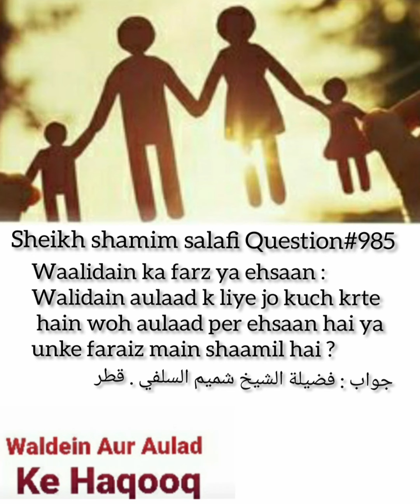Walidein Aulad Ke Lie Jo Kuch Karte Hy Woh Aulad Per Ehsaan Hy Ya Onke Faraiz Main Shaamil Hy? 985